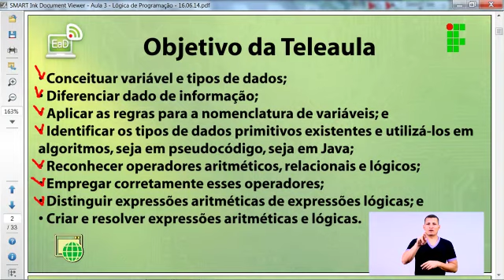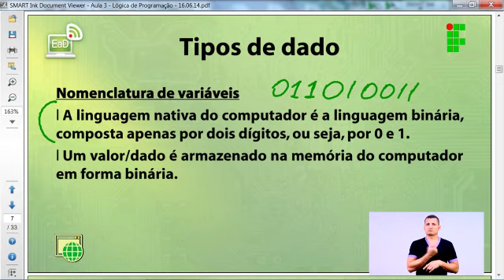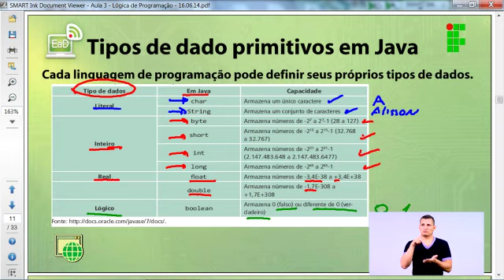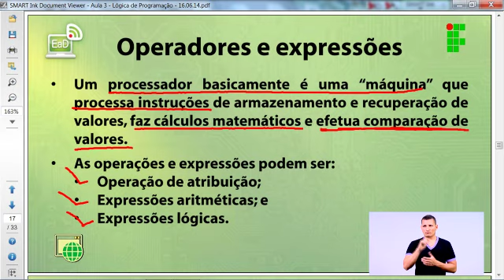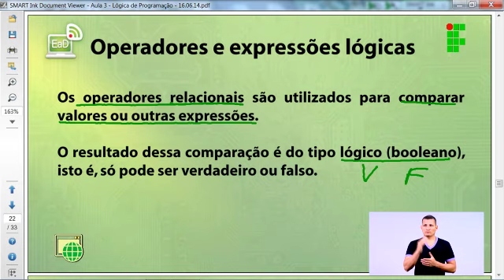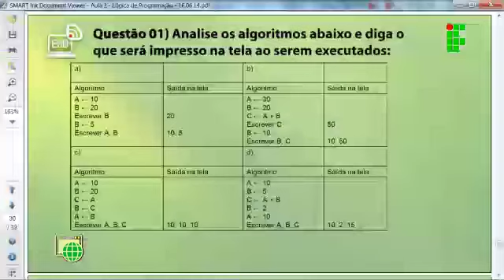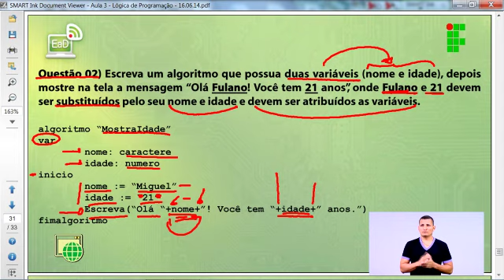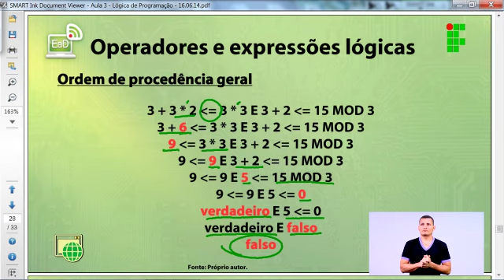Lógica de Programação - Aula 3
Prof. Miguel Fabrício Zamberlan
Prof. Alisson Dioni Gomes